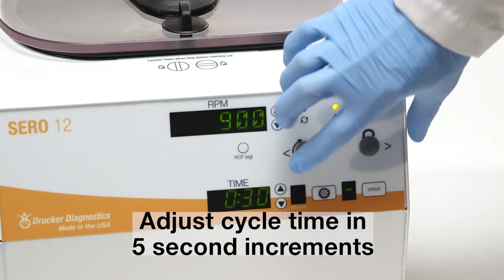SERO 12: First Look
Look inside the SERO 12 Blood Banking centrifuge by Drucker Diagnostics: the only drop- in replacement for the BD Sero-Fuge(TM).